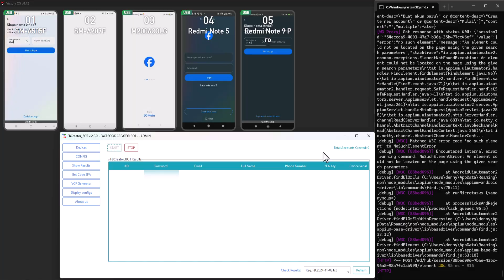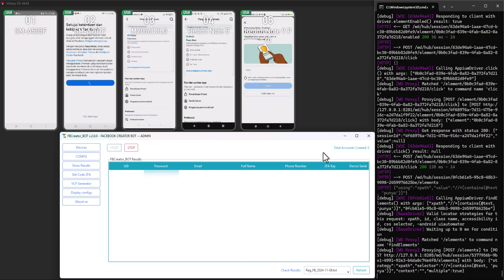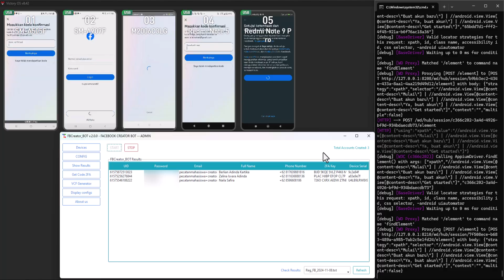FBCreator BOT v2 Preview - Auto Create Facebook + enable 2FA , Facebook Creation 2025, BOT REG FB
FBCreator_BOT V2 Preview - Auto Create Account with Real Device, Auto Create Facebook APRIL 2025

Feature :
✅ AUTO CREATE ACCOUNT FRESH
  ✳️ AUTO CHANGE IP
  ✳️ GENERATE NAMA UNIK
  ✳️ GENERATE PHONE NUMBER PROVIDER INDO
  ✳️ GENERATE MAIL FOR REG BY PREFIX
  ✳️ RANDOM PASSWORD / SINGLE PASSWORD
  ✳️ AUTO GET CODE FROM MAIL

✅ AUTO ISI FOTO PROFIL

✅ AUTO BACKUP DATA BY DATE
  ✳️ BACKUP TXT BY DATE REGISTRATION
  ⌛️ BACKUP SQL FOR DATABASE
  ✳️ EXPORT CSV FOR MANAGE
  ✳️ EASY EXPORT FOR MAXCARE, MAXSYSTEMCARE, MAXPHONEFARM

✅ AUTO ADD FRIEND BY UID
✅ AUTO ADD FRIEND SUGESTED

✅ SINGLE MAIL MASTER. ( 1 EMAIL UNTUK RATUSAN - RIBUAN AKUN)
✅ EMAIL TETAP BISA DI AKSES ASAL TIDAK DIBANNED
✅ MULTY THREAD PROCESS (BANYAK HP BERSAMAAN)

ADDITIONAL FEATURE / FITUR TAMBAHAN OPSIONAL

🆗 ACTIVE 2FA
🆗 TOOLS GET SECURITY CODE (AMBIL KODE KEAMANAN UNTUK AKTIVASI 2FA MANUAL)
🆗 TOOLS GET RECOVERY CODE (AMBIL KODE RECOVERRY SAAT TIDAK BISA LOGIN DENGAN PASSWORD)
⌛️ ISI DETAIL PROFIL (BIO, EDUCATION, LOCATION, JOB,ETC)
⌛️ CREATE FANSPAGE
⌛️ CREATE INSTAGRAM ACC